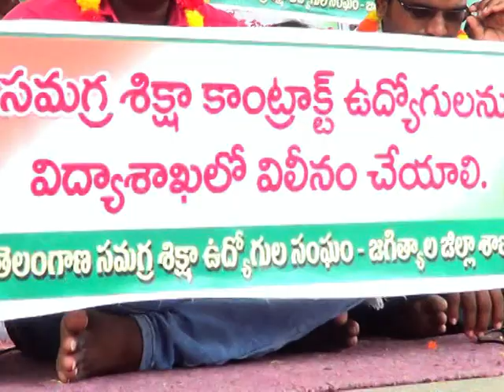శ్రీ ఛానల్ న్యూస్ || Sri Channel News || Today News